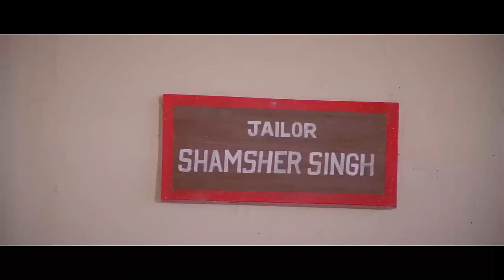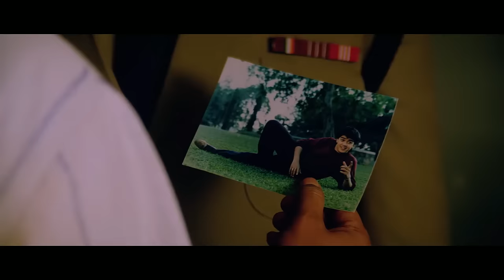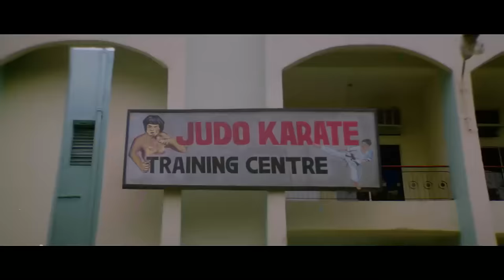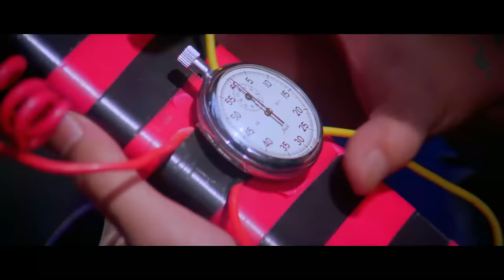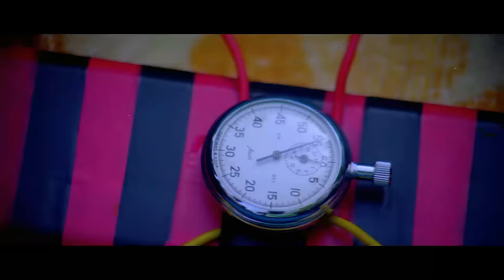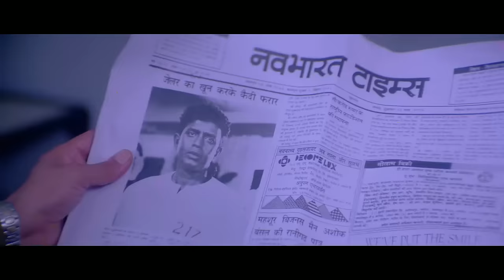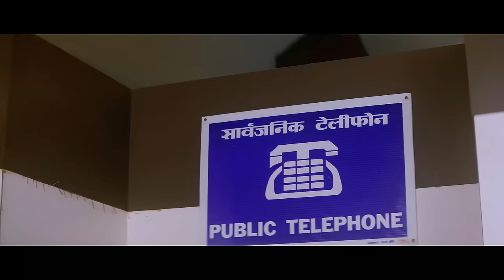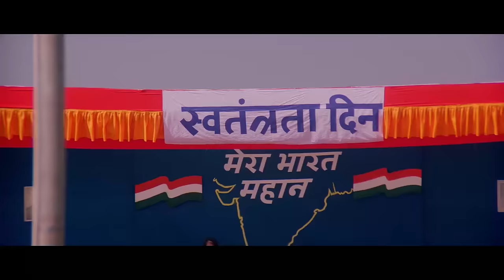Aadmi {HD}- Full Action Hindi Movie | Mithun Chakraborty | Gautami | Gulshan Grover | Shakti Kapoor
मिथुन चक्रवती एक्शन ब्लॉकबस्टर हिंदी मूवी - Mithun Chakraborty Blockbuster Full Action Movie
Aadmi is the story of an honest man (Vijay M. Srivastav) and his fight against corruption and the country's traitors, but he is trapped and jailed for a crime (murder of his own parents and brother), which he never committed. Vijay Srivastav had lived a middle-classed lifestyle in Bombay along with dad, Mohanlal, mom, Sharda, and a younger brother, Raju. His father and brother managed a restaurant named "Sahiba", while Vijay worked as a Supervisor at the Ordnance Factory that manufacturers RDX for the Government of India and also moonlighted as a self-defense instructor. He met with wealthy Rekha, the only daughter of Advocate Saxena, and both fell in love with each other.